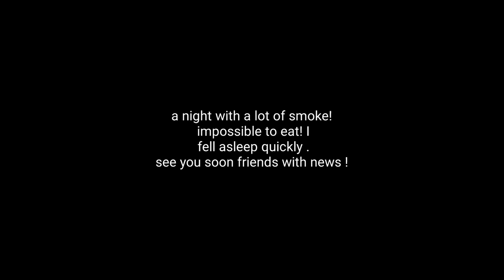BUILDING A EASY SHELTER !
how to build a simple survival shelter ! the easiest way to build without much effort! currently i am in the woods all alone and trying to build another shelter !